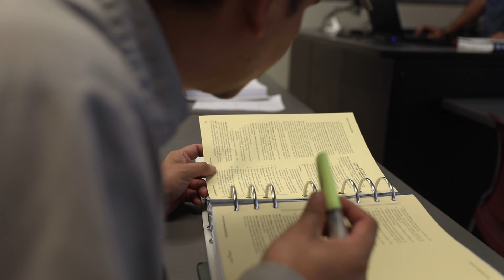COC Career Education - Construction Management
Construction managers play a key role in the design and implementation of infrastructure across the nation. Is this major right for you? Check it out!